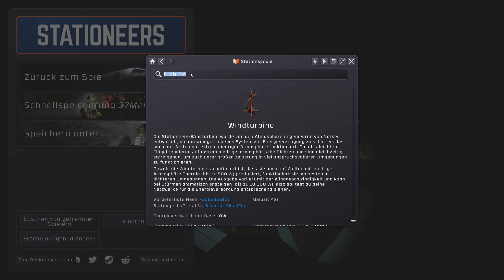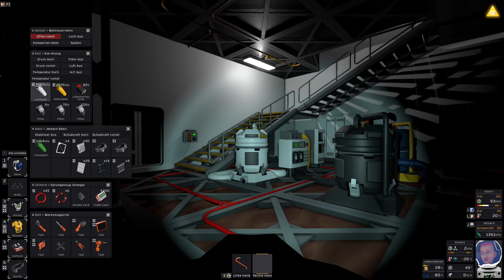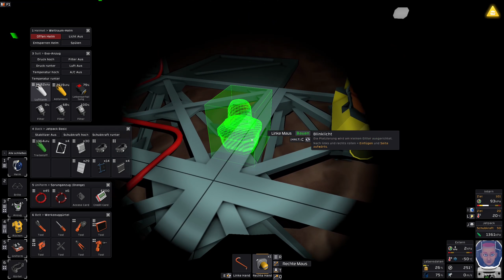Mars let's play #049 – kleiner Zwischenbericht | Stationeers